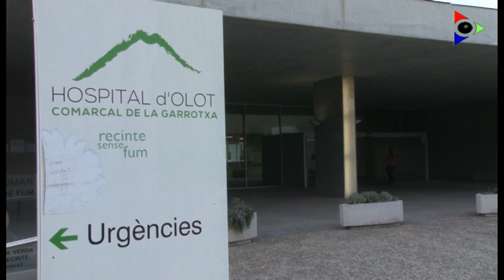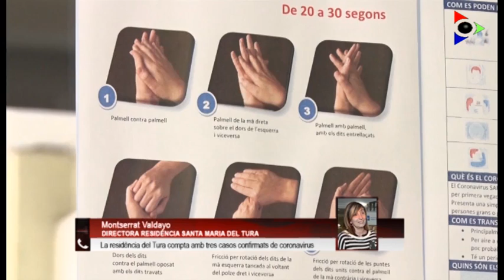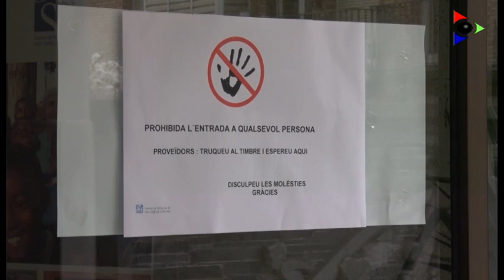La residència del Tura confirma positius per coronavirus entre els seus usuaris i professionals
La Residència Santa Maria del Tura d’Olot no ha pogut contenir el coronavirus fora dels seus murs i alguns dels seus usuaris han contret la malaltia, a més d’alguns professionals.
El Tura ha concretat que durant els últims dies s’han produït set defuncions, dues per part de persones que havien donat positiu a la prova. Le saltres cinc tenien símptomes compatibles però no són confirmats.